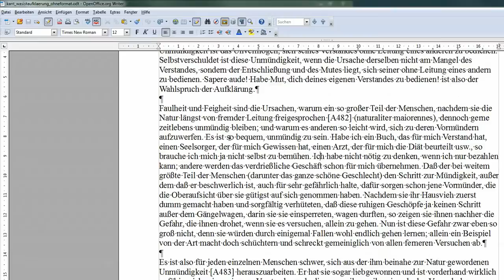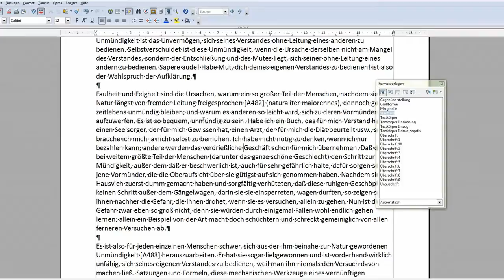16 Mit Formatvorlagen bestimmte Schriftarten festlegen - OpenOffice / LibreOffice Writer